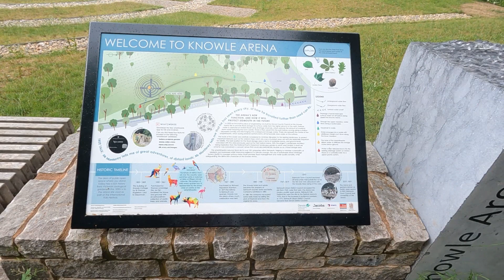Minxy explores Sidmouth’s knowle arena.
Driving through Sidmouth towards Exeter and was drawn into this quite carpark. Luckily i had my camera with me so I went and had a look around and stumbled across Sidmouth, knowle arena and the carved stump. No idea why it’s there? Anyone know?